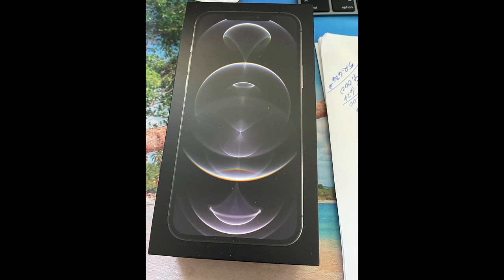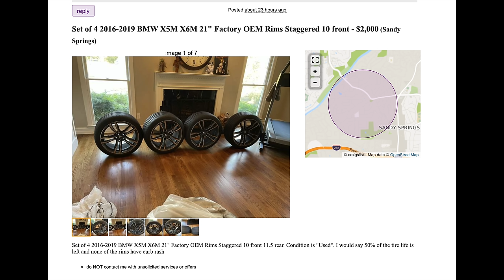Selling on Craigslist | Selling on Facebook Marketplace | Why you need a Marketing System